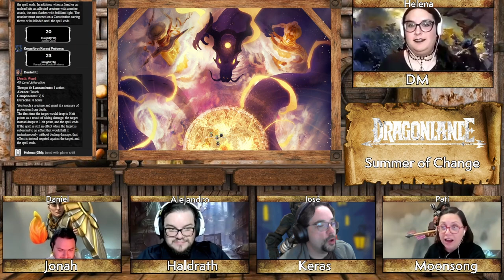Stand Brave, My Pantheon (Part 2) | Dragonlance 5e: Summer of Change | Episode 10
Thirty years after the original War of the Lance, a new menace threatens to crush the world under its iron fist: the Knights of Takhisis! Our high-level (Tier 3) Heroes start a new journey, trying to find hope before it's too late.

This is an alternative/homebrew campaign that presents a new perspective on the events originally described by Margaret Weis & Tracy Hickman in "Dragons of a Summer Flame" (1995).

Thumbnail art: "Bayreuther Bühnenbilder. Der Ring der Nibelungen. Götterdämmerung, III. Aufzug Schlussbild" - Reproduction of the set design by Max Brückner of the final scene from Richard Wagner's Götterdämmerung (1894) — In the public domain